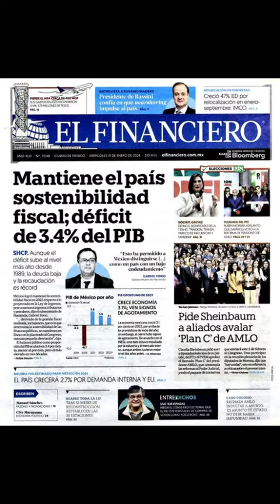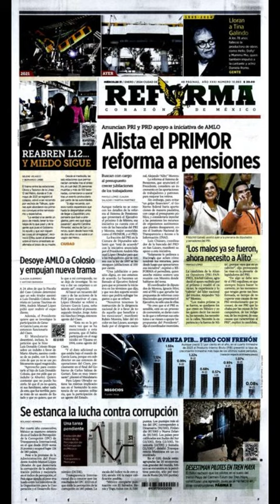Las Primeras Planas - 31 de Enero 2024 - Prensa Nacional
Un vistazo a las información de los principales diarios en 2 minutos